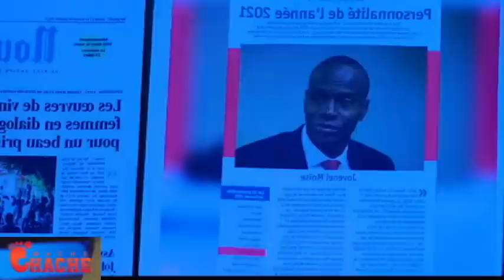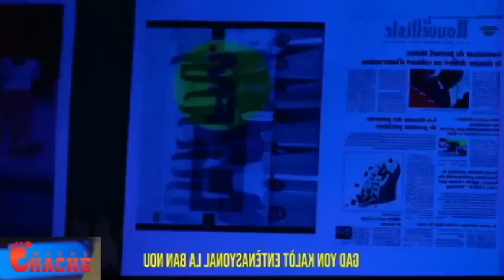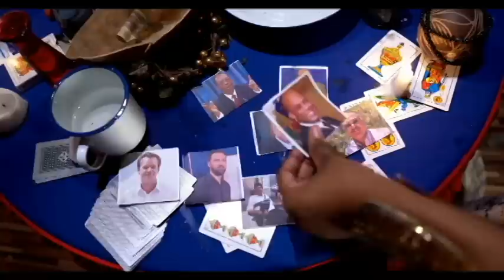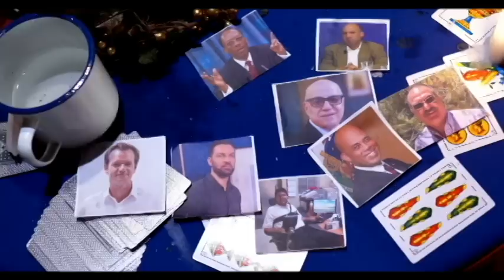BANDI ANVAYI MOUN KAFOU FEY GRAN MOUN KOU TIMOUN PRAN BAL